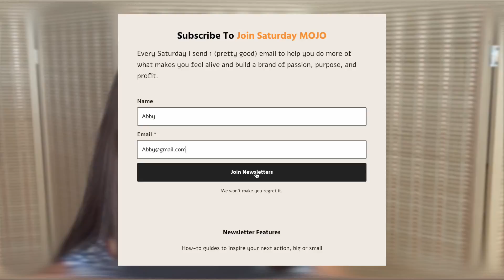How to "channel"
00:00 - Intro
01:14 - BS surrounding channelling
05:54 - The 3 keys to unlocking your channeling power
06:00 - Spiritual/emotional growth
08:33 - Skills
13:30 - Creating the right circumstances
16:43 - Join Saturday MOJO

THE PRESCRIPTION/How to get out of your mind, so you can gain clarity

SHUT OFF THE NOISE / How to tune out and listen to YOUR inner voice